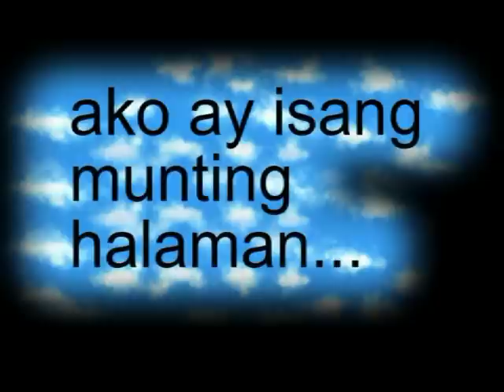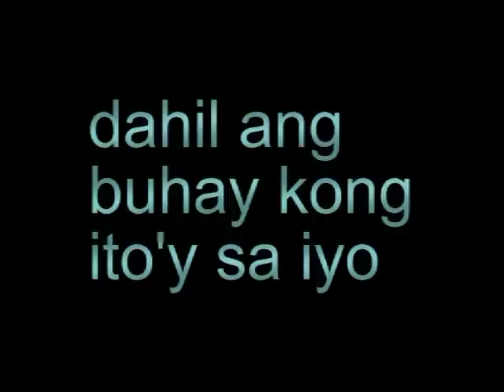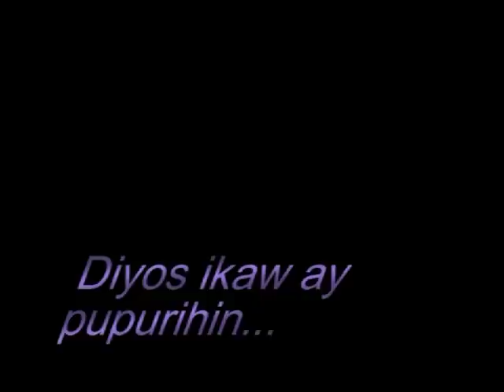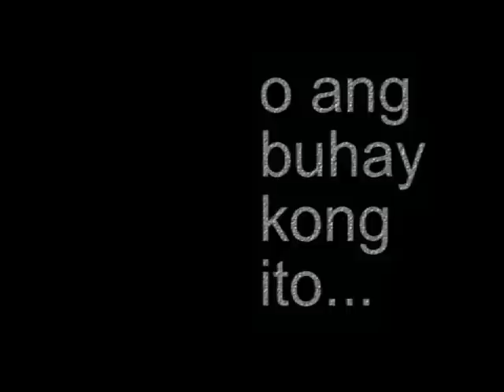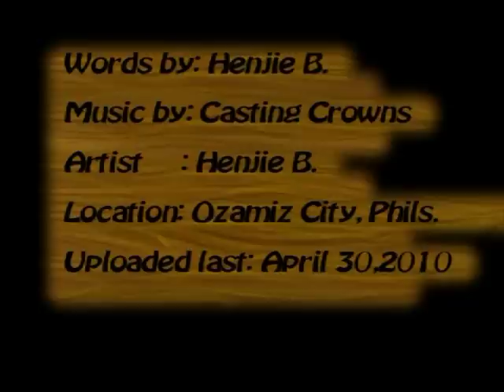Who Am I (tagalog version) Casting Crowns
Who Am I (Casting Crowns) tagalog version